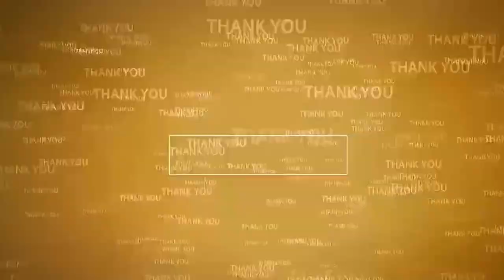The Old Rugged Cross cover by Ronald Lawrence